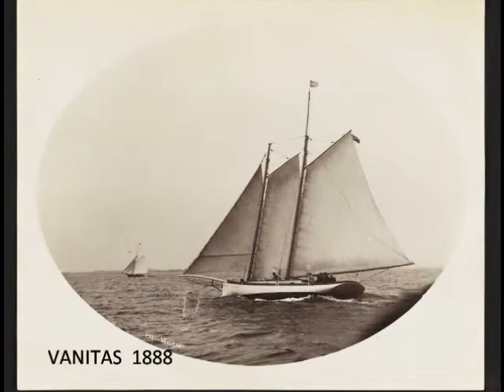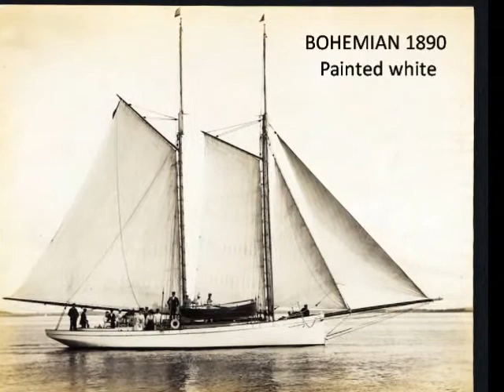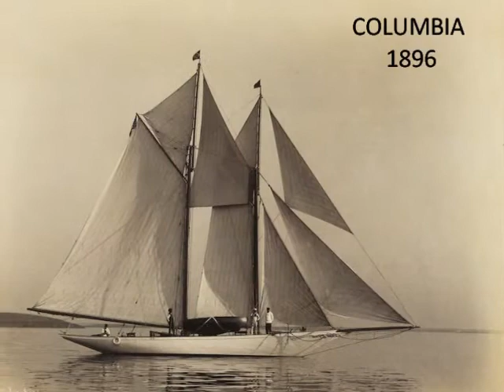Hull YC Schooners 1880 - 1899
From 1880 to 1899 the Hull Yacht Club, Hull Massachusetts had over 40 schooners on the fleet register.  In addition to the schooners, there were hundreds of sloops, catboats, yawls, and steamers.  This slide presentation shows some of the wonderful schooners that graced the Massachusetts coast.